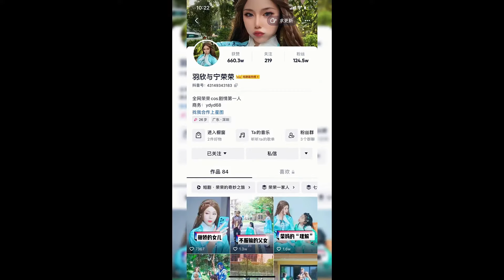Tang Wutong didn't want to go to school, so Xiao Wu glared at her and went away obediently.